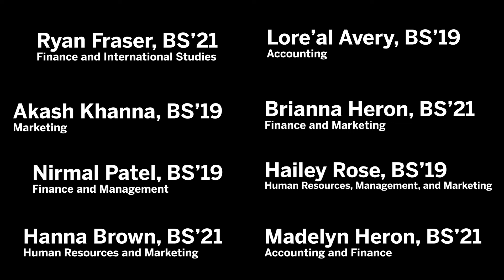Why are you thankful for Kelley?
Each year during Thanksgiving, millions of people are giving thanks. We asked some of our Undergraduate students why they are thankful for the Kelley School of Business. Discover what they said.